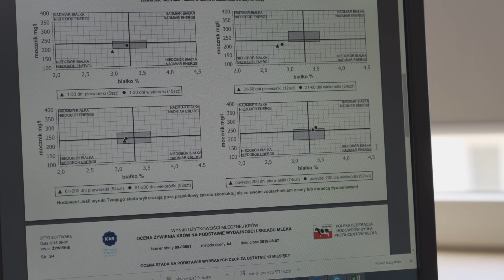Kiszonka z kukurydzy - Doradcy żywieniowi PFHBiPM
Posłuchaj rad naszego niezależnego żywieniowca.

Już teraz zapraszamy gorąco do śledzenia naszego kanału i aktywnego uczestnictwa. Z chęcią przeczytamy o waszych doświadczeniach związanych z podjętym tematem.

Muzyka:
Envato